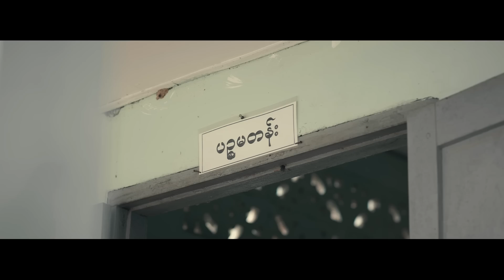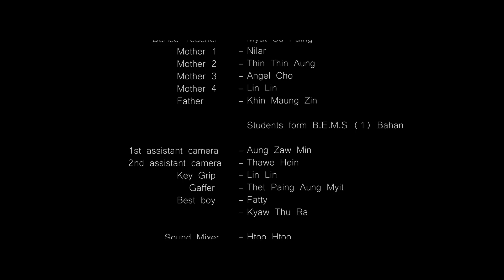Ok, I am Fine (17' 44" | Short Film | Myanmar | 2017)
Special Mention Award at Asia South East-Short Film Festival 2018
Best Actress (Pyae Pyae) Wathann Film Festival 2017
Director/Producer: Aung Htet
Writer: Gabriel Htoo
Cinematographer: Tin Win Hlaing

synopsis:
This is a story about a young girl named GG, who lives with her grandma in an old house. She doesn't want to go to school and tell her grandma about it. But her grandma wants her to go to school to be a good student. So, she has to go to school and face school life problems. Some students bully her. But no one cares about her problems and her grandma also doesn't know about that. She has to solve her problems by herself.
Film is supported by
-ASEAN-ROK Film Leaders Incubator: FLY
-Benex Foundation
-Busan Film Commission